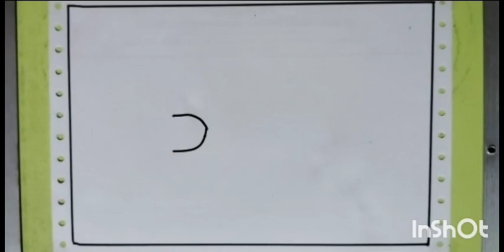Village women carrying water drawing step by step // Competition drawings easy